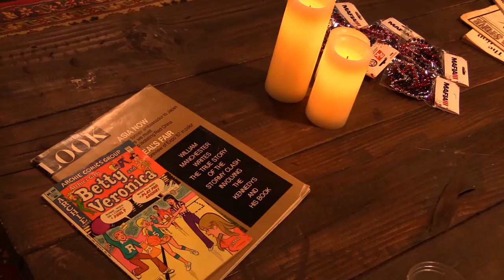ELDEN RING más CERCA de lo ESPERADO.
HOLA BANDA.

Regreso con otro video dando mi opinión sobre las noticias y temas de videojuegos, en esta ocasión me dedique a hablar sobre ELDEN RING, el próximo gran proyecto de HIDETAKA MIYAZAKI, esta mente maestra detrás de los juegos tipo SOULS, DARK SOULS, DEMONS SOULS, BLOODBORNE y SEKIRO, aquí me atrevo a hablar sobre anuncios y una posible fecha de salida para el juego.